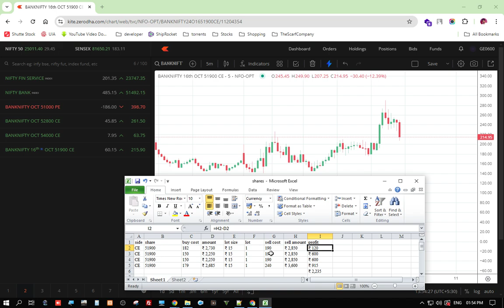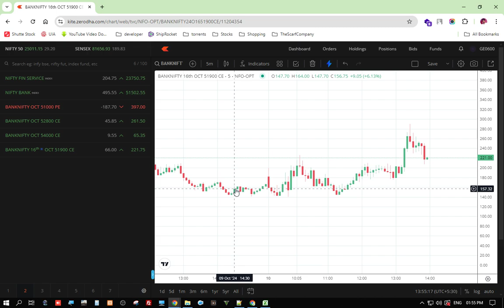Sharemarket tricks to earn money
I have shared a trick in this video that helps you increase your profits and decrease your loss.
It's real money-earning trick, so please don't skip it, every part is important.
understand this trick carefully, it's working, I'm doing it you can also,
my earning accuracy is 80% using this trick.